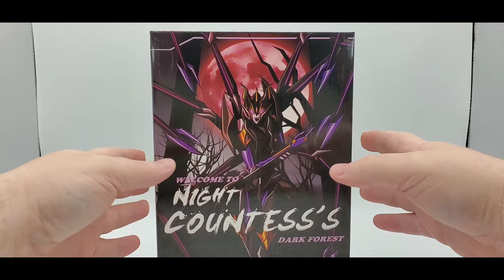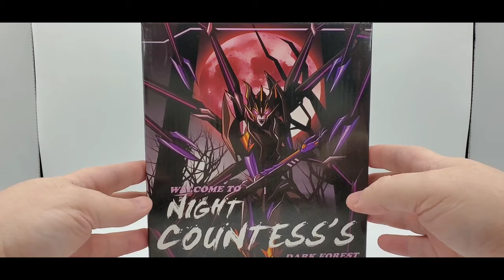Deluxe Baldwin Reviews Transformers APC Toys Night Countess's (Prime Airachnid)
In this video I take a look at the Deluxe Baldwin Reviews Transformers APC Toys Night Countess's (Prime Airachnid)

Checkout my Facebook page also